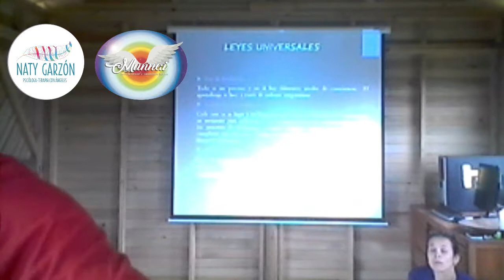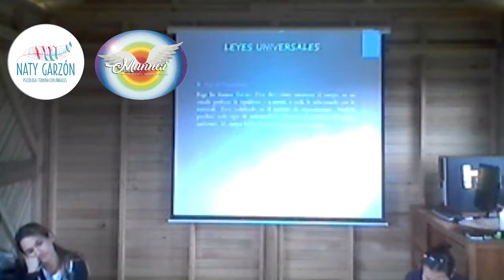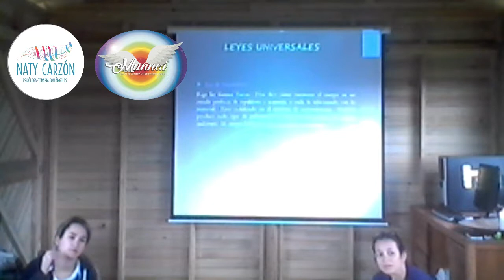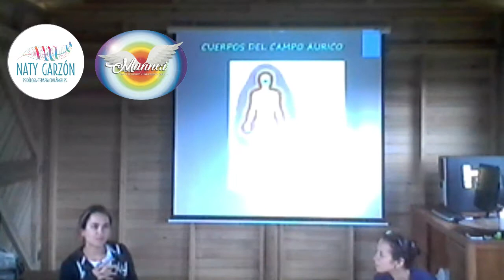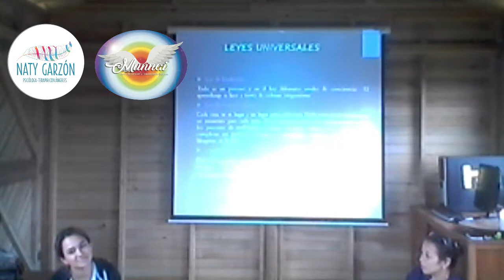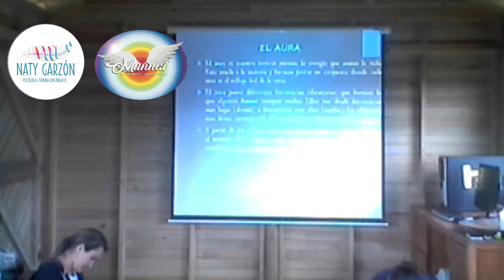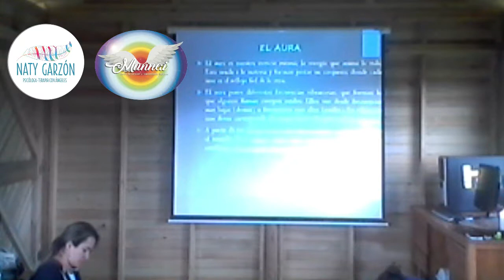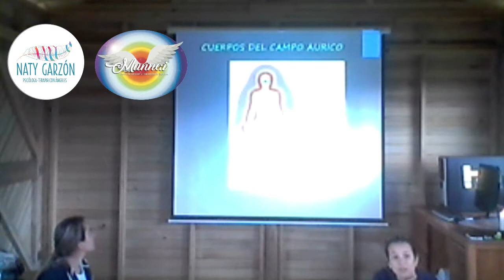Curso de Reiki Angelical GRUPO1 : ABRIL15 PARTE3